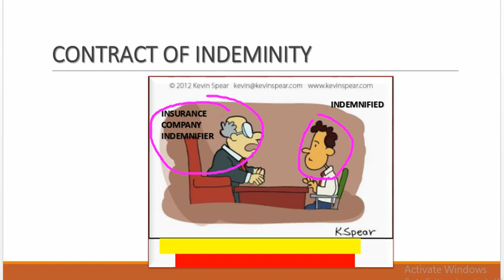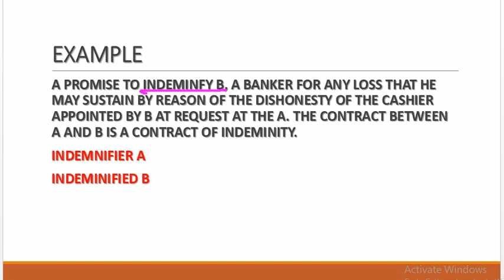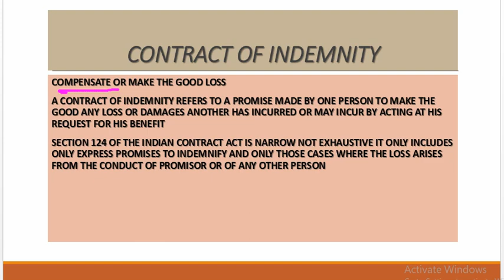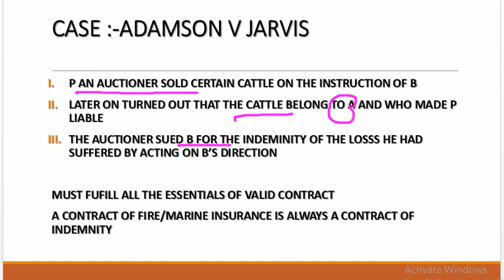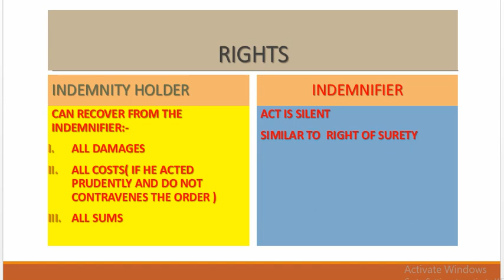CONTRACT OF INDEMNITY AND GUARANTEE 1 BUSINESS LAW